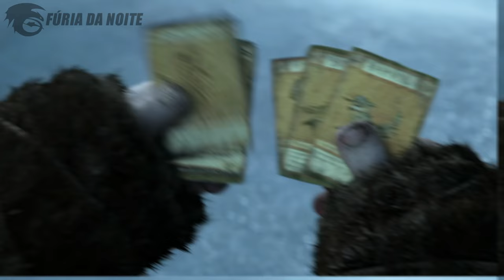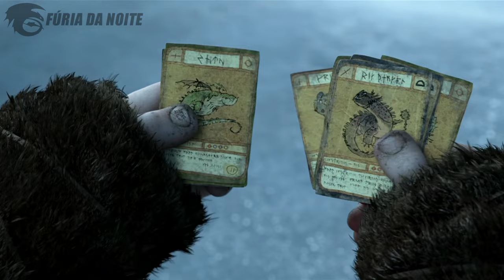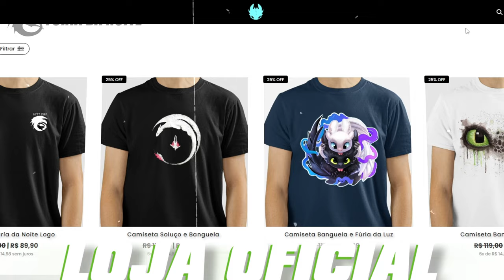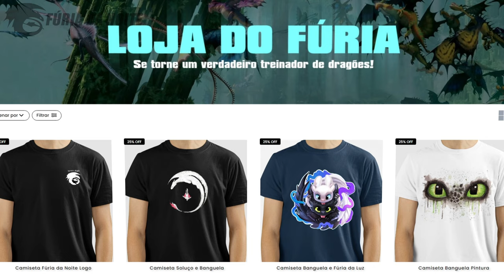PERNA DE PEIXE! - O MESTRE DOS DRAGÕES | Guia dos Vikings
Hoje eu mostrei a história e a jornada do personagem Perna de Peixe ao longo de Como Treinar o Seu Dragão. Famoso por ser um dos cavaleiros principais, ele é conhecido pela sua inteligência e facilidade em lidar com as espécies, além de ser um viking muito engraçado e dinâmico. Venha comigo nesse vídeo e descubra tudo sobre esse personagem!

➧ Música
Httyd - New Tail Soundtrack
Videogame music background
Epic Orchestra - Theme Httyd
NEFFEX - Where Did You Go